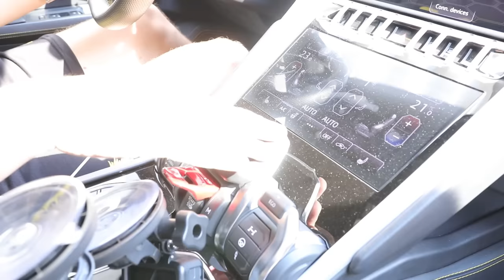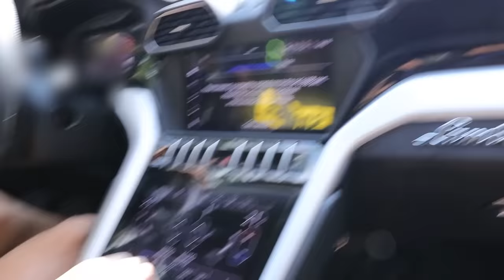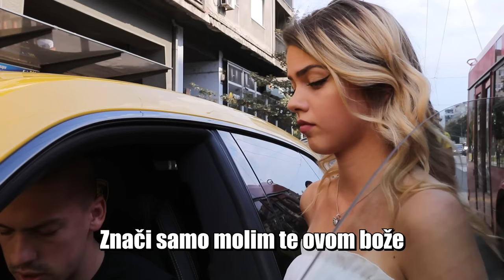POKVARILA MI JE LAMBA - DUGUJE MI 50.000e! *ANNA PRANK*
100.000 lajkova i prenkujem je opet hehe